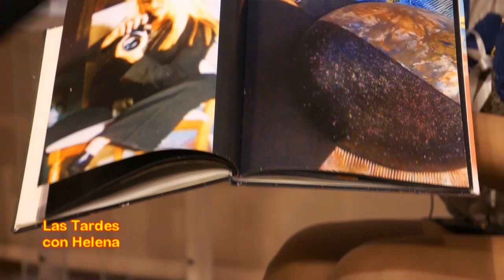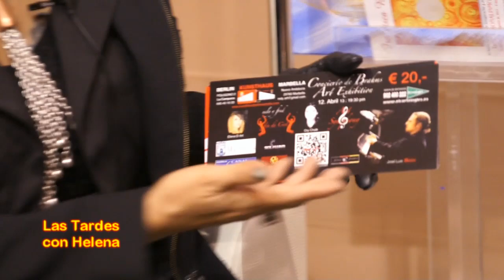Entrevista en Los Estudios de Helena Olaya a Helena de A'art (Las Tardes con Helena)